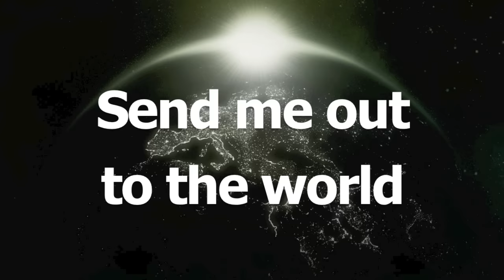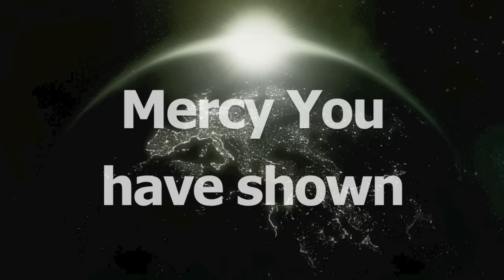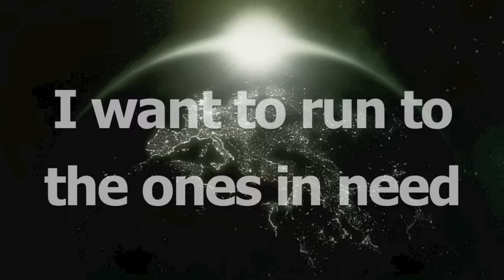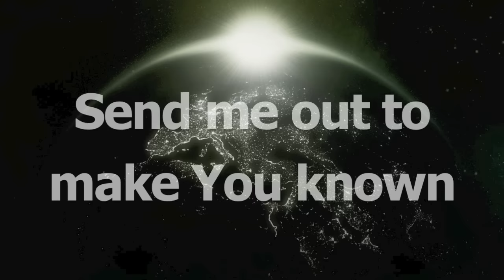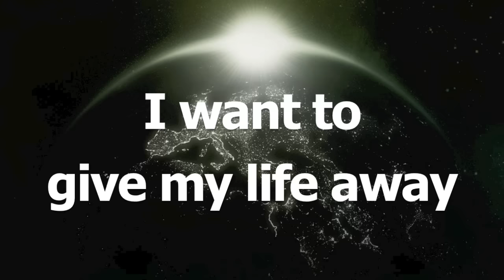Send Me Out (Steve Fee) with Lyrics